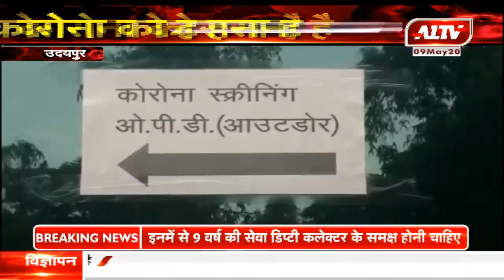लेकसिटी उदयपुर में कोरोना वायरस का कहर l